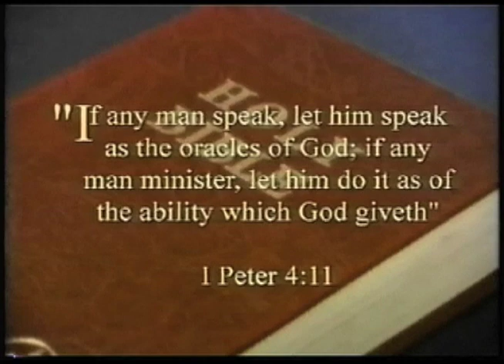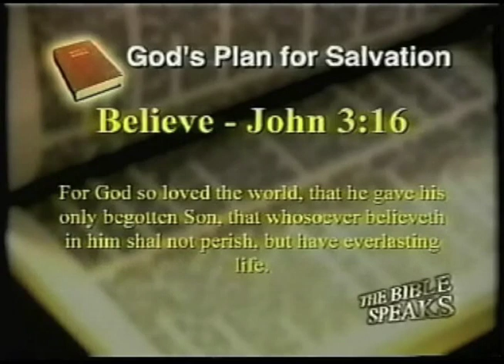Bible Speaks July 18, 2021